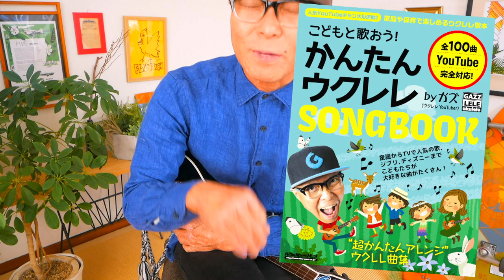『日曜日よりの使者』G-Labo敏腕スタッフさんとウクレレセッション in ベトナム！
演奏スタート 4:11

ベトナムの旅動画はここからどうぞー

ウクレレ販売＆予約受付中！→「G-LABOウクレレ SHOP」

ガズのウクレレたち販売＆予約受付スタート！